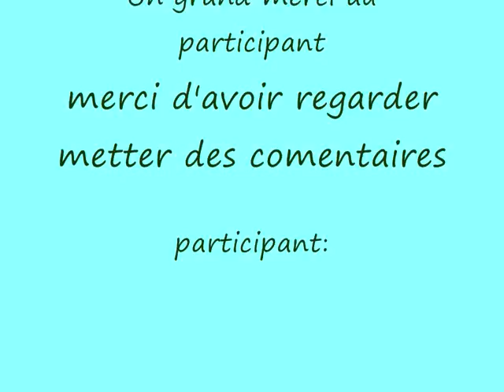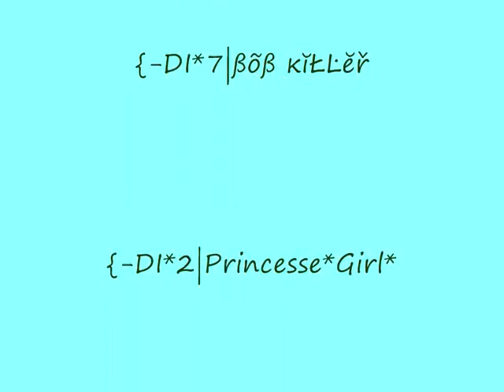PGM 09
des pgm!!!